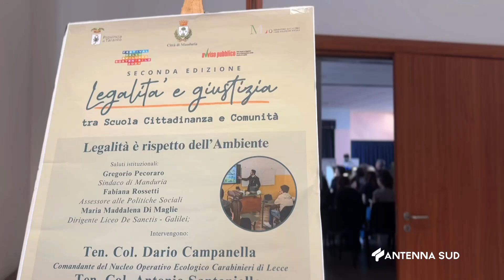21 MAGGIO 2024 MANDURIA TA LEGALITÀ E RISPETTO DELL'AMBIENTE